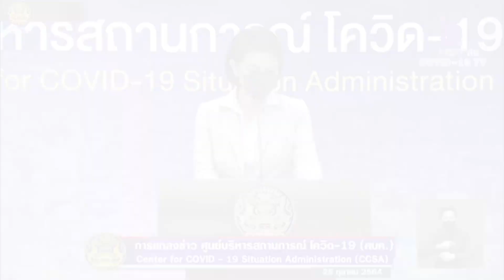"พิพัฒน์"ยังไม่ชงของบฯดึง"ลิซ่า"ร่วมเคาท์ดาวน์ : ข่าวต้นชั่วโมง 15.00 น.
- "พิพัฒน์"ยังไม่ชงของบฯ 100 ล้านดึง "ลิซ่า-แอนเดรีย" ร่วมงานเคานท์ดาวน์ 2022 มั่นใจคุ้มค่า กระตุ้นเศรษฐกิจได้

- ศบค.ขอประชนมั่นใจมาตรการเปิดประเทศ ย้ำยึดปลอดภัย covid free setting ไม่ใช่เป็นการบังคับ เป็นการขอความร่วมมือขั้นสูงสุด

- "จุรินทร์" แจงสอบส่งออกถุงมือยางไปสหรัฐฯ 80 ล้านชิ้น พบเป็นกลุ่มมิจฉาชีพ คาดเกี่ยวข้องกับ อย.เพราะเป็นเวชภัณฑ์ พร้อมเร่งประสานตรวจสอบ